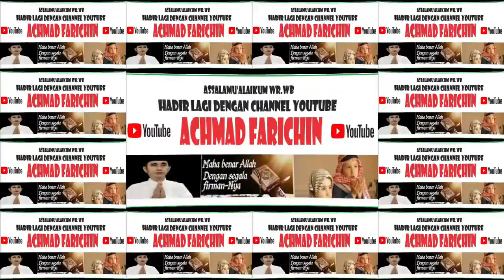QORI RIHADATUL AISY (KUBU RAYA) // FINAL TILAWAH ANAK-ANAK // MTQ XXXI KALBAR // Sanggau, 2023